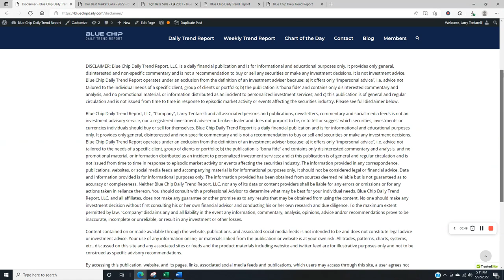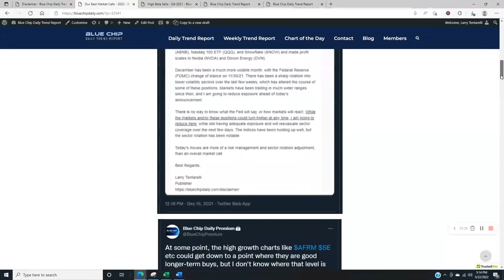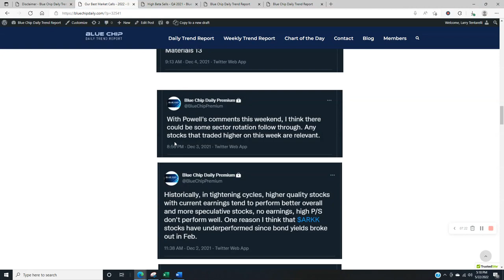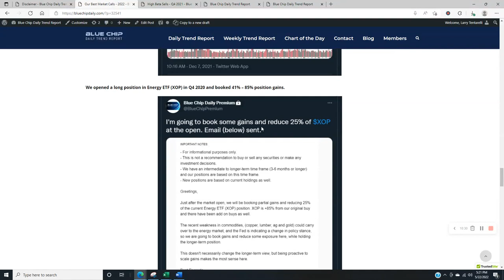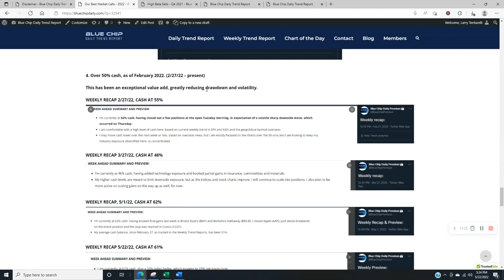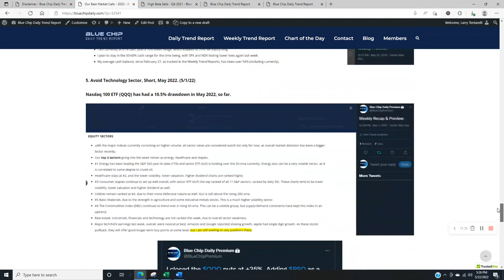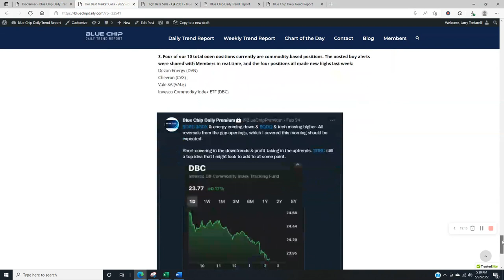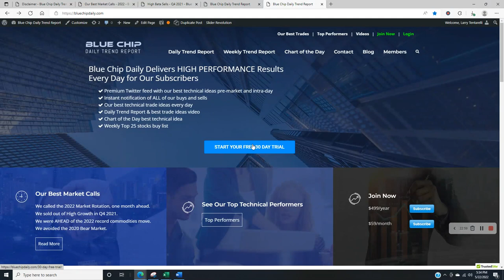Blue Chip Daily Top 5 Stock Market Calls in 2022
See our top 5 Market calls so far in 2022:
1. 2022 Market Rotation
2. Sell high growth
3. Buy energy
4. 50% + cash
5. Long commodities